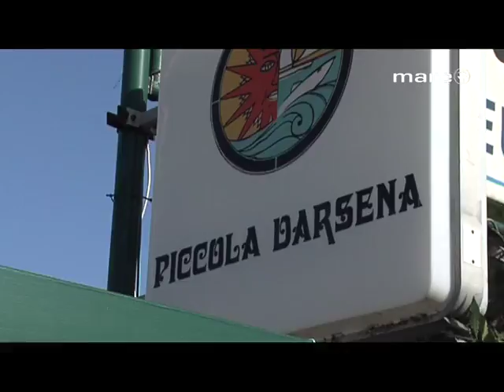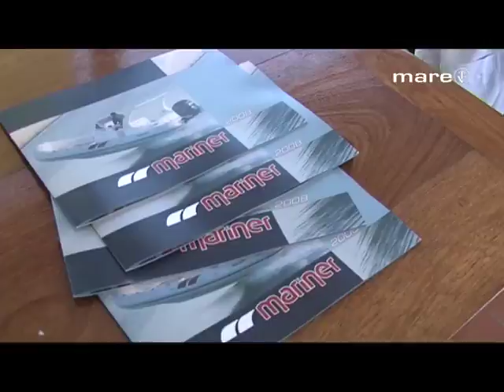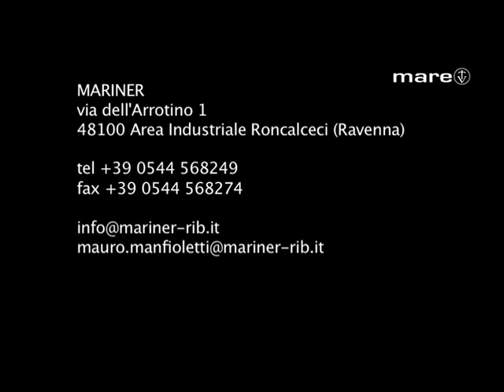mariner prove in acqua.mp4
in occasione delle prove in acqua effettuate dall'azienda Mariner nella marina di Pisa noi di Nonsolomare abbiamo realizzato un bellissimo reportage con immagini dei vari modelli in navigazione a partire proprio dal nuovissimo 560 speed